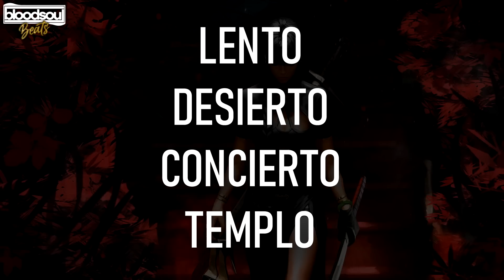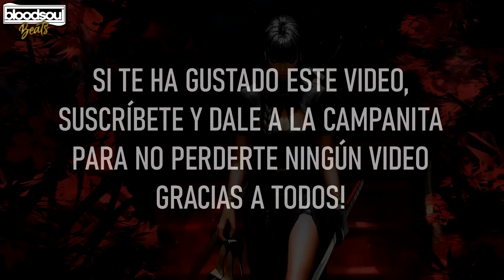BASE DE RAP CON PALABRAS🔥ENTRENAMIENTO PARA IMPROVISAR RAP🎤#414